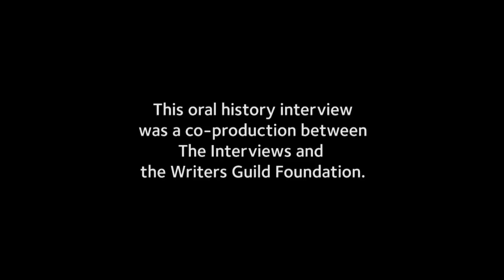Writer Ron Friedman on "Bionic Six" - TelevisionAcademy.com/Interviews